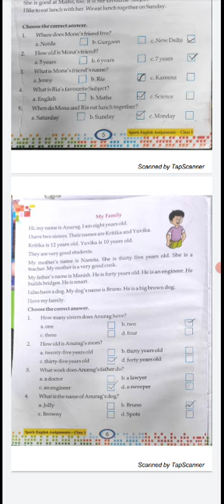class 1 Unseen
Video from monikapawni